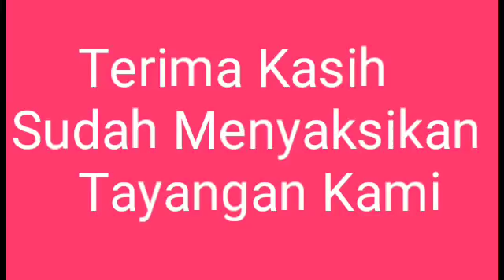AJ4IB !!!! Sing4 Ini Terp3ntal Saat Mend3kati An4k Kecil Ini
Selamat datang di D&M Channel.Kami menyajikan tayabgan yang unik dan aneh yang terjadi di sekitar kita.Tayangan kali ini menceritakan tentang seorang anak kecil yang sedang melihat seekor singa.Awalnya singa itu duduk dengan santai.Namun setelah anak kecil itu berlari ke arah ibunya,tiba-tiba singa itu mengejar dengan kecepatan yang sangat fantastis.Setelah dekat,tiba-tiba singa itu terpental.Ternyata singa itu menabrak dinding kaca yang di pasang petugas kebun binatang untuk membatasi pengunjung.Terima kasih sudah menyaksikan tayangan kami,jangan lupa like,share,komentar dan subscribenya.